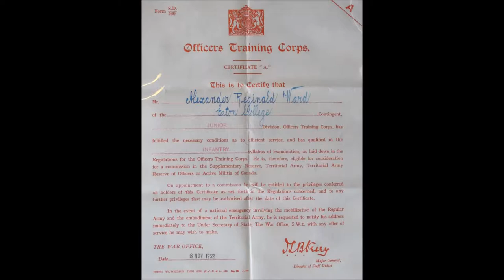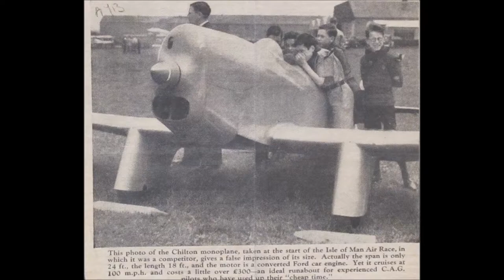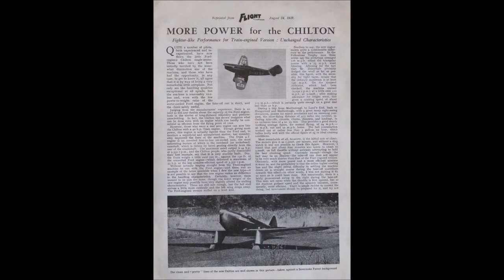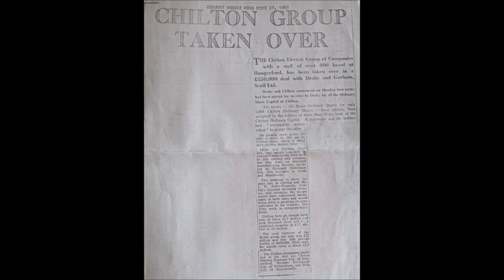Chilton Monoplane 80th Anniversary Slideshow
A historical slideshow of the monoplane built at Chilton Lodge.